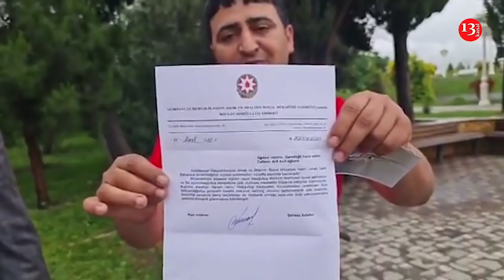"1 manat tapmıram ÇÖRƏK ALIM EVƏ AY BALA, VİCDANLARI YOXDUR BUNLARIN"-Qarabağ veteranı ÇƏTİN DURUMDA